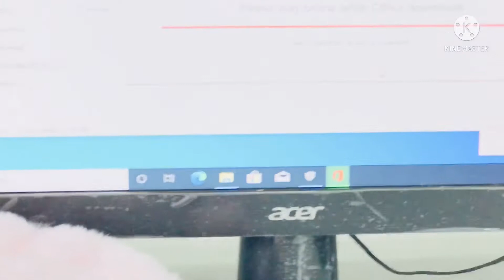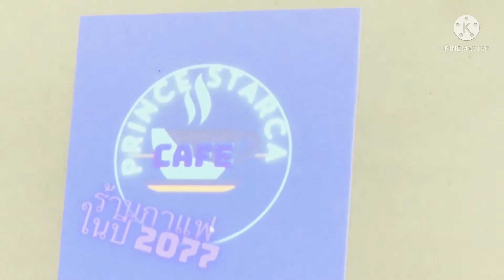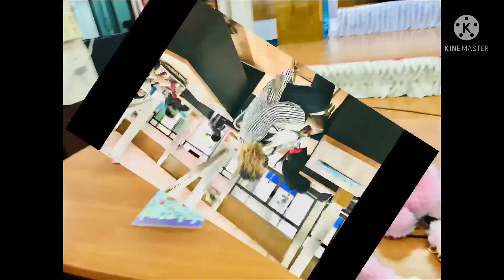Km group seminar Digital development of economic with NFE Loei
The international learning center of Kalayanamit group at Loei ,Thailand 🇹🇭